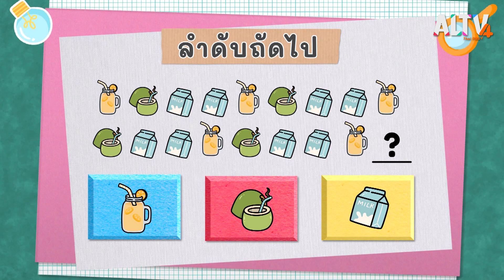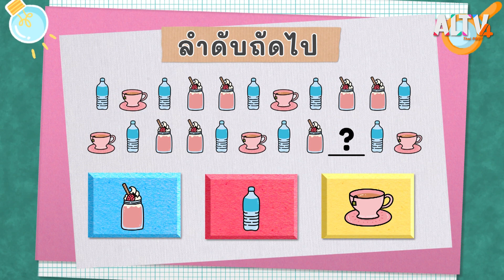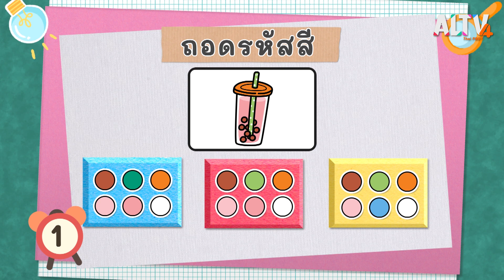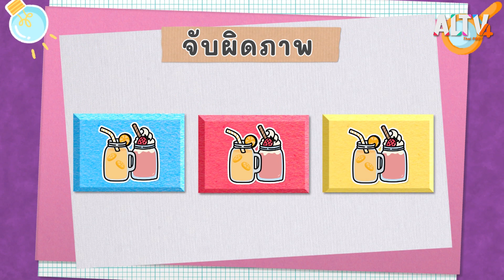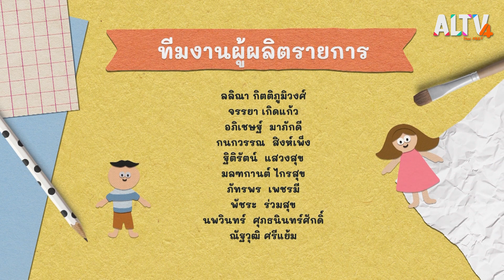สนุกกับเกมเชาวน์ ในหมวดเครื่องดื่มดับกระหาย | คิดสนุก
รายการคิดสนุกวันนี้ เด็ก ๆ จะได้ฝึกไหวพริบ สนุกกับเกมลับสมองแบบฉบับคิดสนุก ในหมวดเครื่องดื่มดับกระหาย วันนี้เป็นเกมลำดับถัดไป เกมถอดรหัสสี และเกมจับผิดภาพ เล่นเกมกันเสร็จแล้วไปสนุกกันต่อกับเกมถอดรหัสสัญลักษณ์

ติดตามชมรายการ คิดสนุก วันจันทร์ที่ 1 ส.ค. 65 เวลา 18:30-18:40 น. ทาง ALTV ทีวีเรียนสนุก ช่องหมายเลข 4